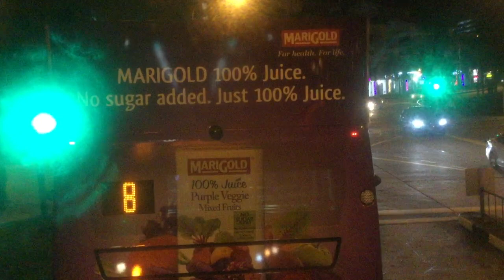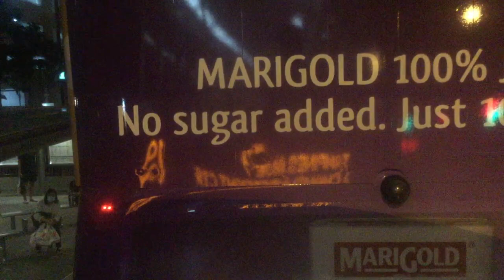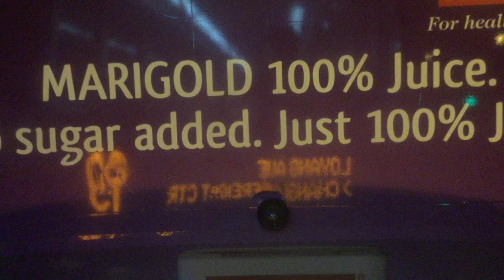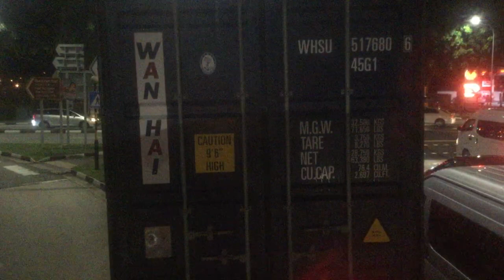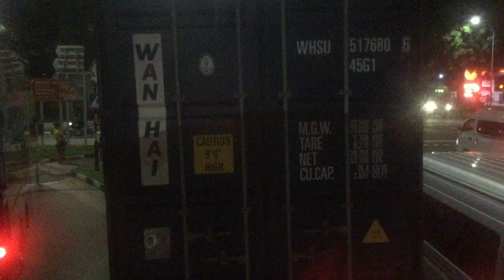SBST Bus Service 19 [SG5322B]: Tampines Int → SAF Ferry Ter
SBS Transit Volvo B9TL on Bus Service 19 (Tampines Int → Airport Cargo Rd (Loop)). December 17, 2020. 20:16 - 20:45.